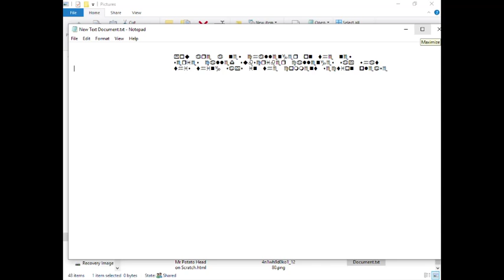challenge 1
answer the question in the comments+